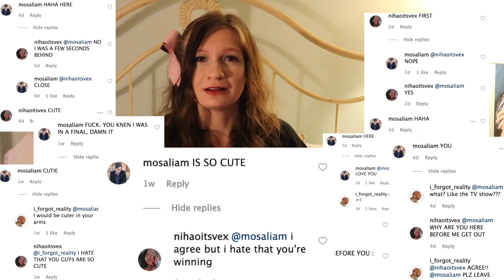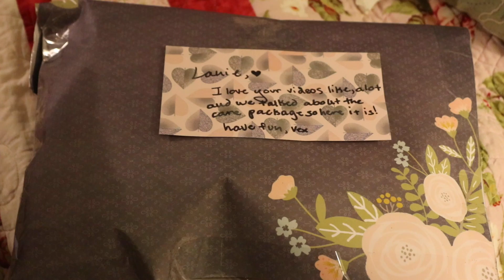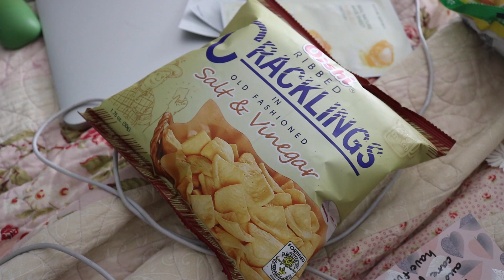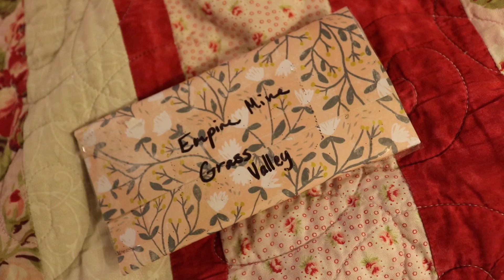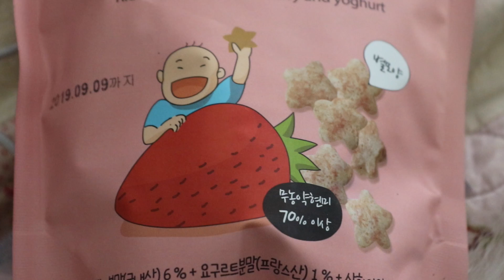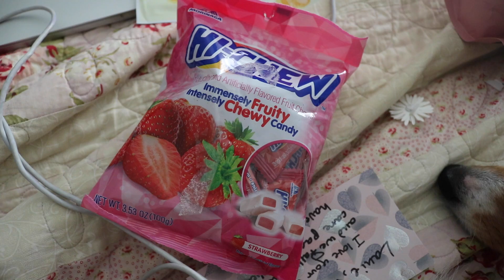Care Package Unboxing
I was lucky enough to have someone send me a care package before I move to London, so I thought I would share it with you all! So here's a small unboxing and little review video of this haul. It includes so many little goodies ranging from snacks to nail polish to face masks to even home made gifts. It's literally the perfect combination for a self care day.

A huge thank you to Nihaoitsvex on Instagram for sending me these goodies!!